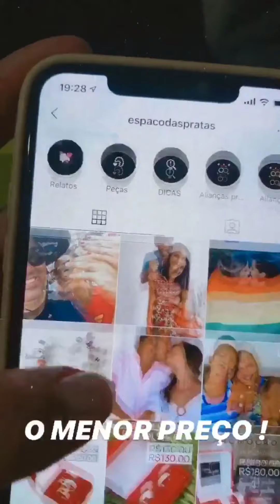Casos de família com Davi Mateus/ Mãe não aceita filha em casa.